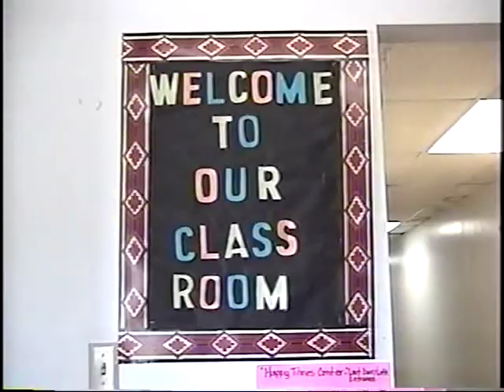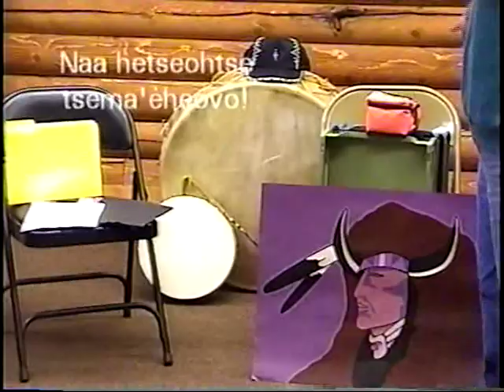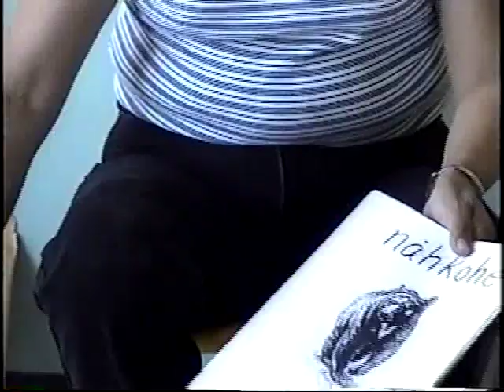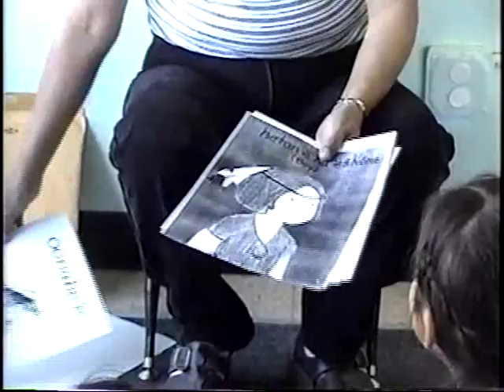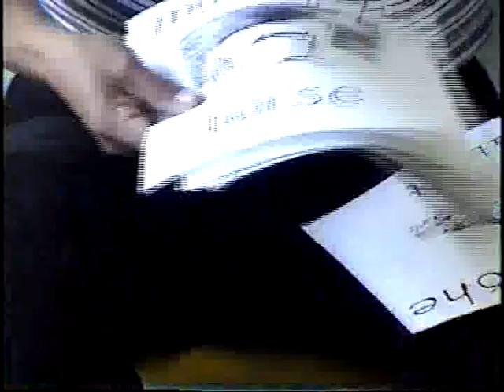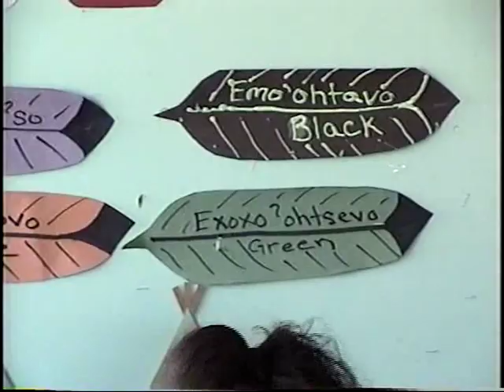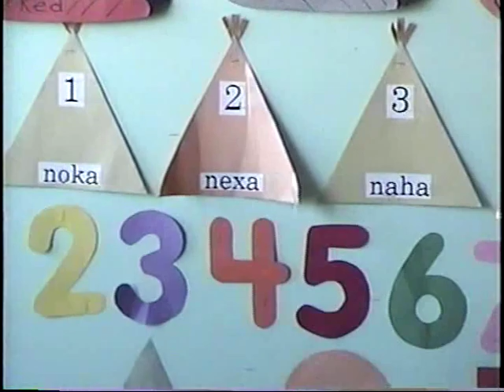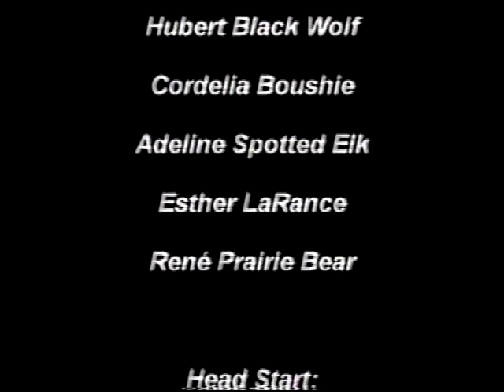We Talk Cheyenne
Cheyenne language at a Headstart center and Chief Dull Knife College, Lame Deer, Montana.